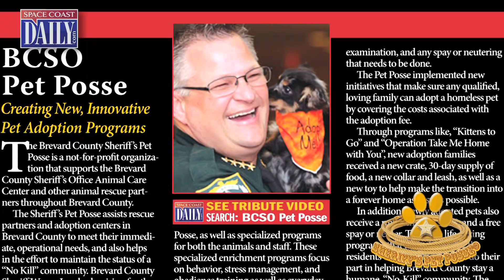BCSO Pet Posse - 2018 Central Florida Humanitarians